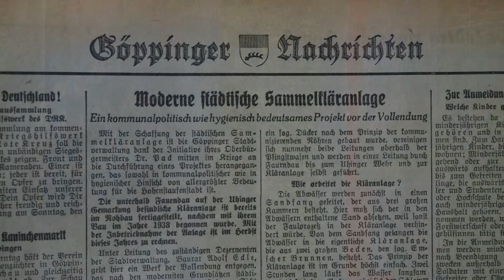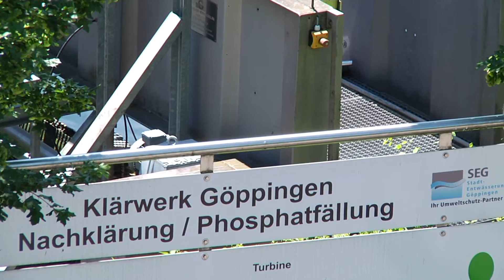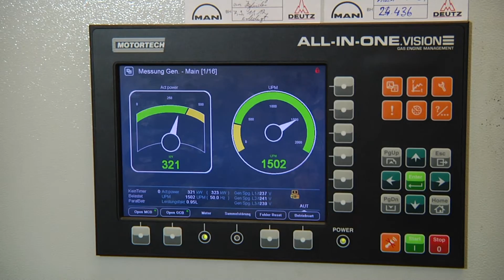Klärwerk GP short final 1